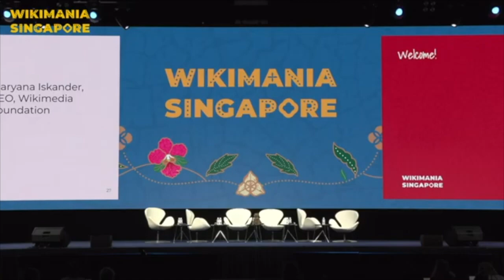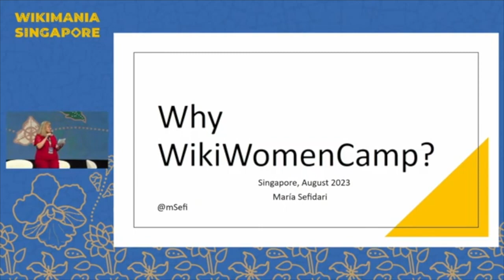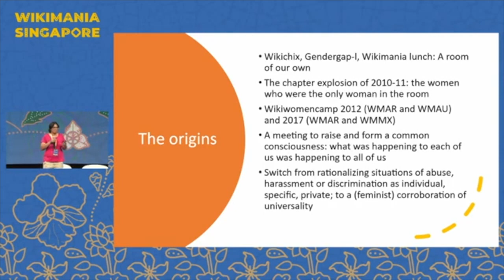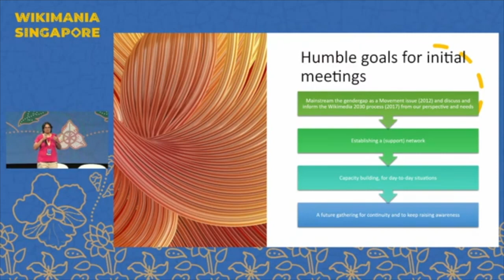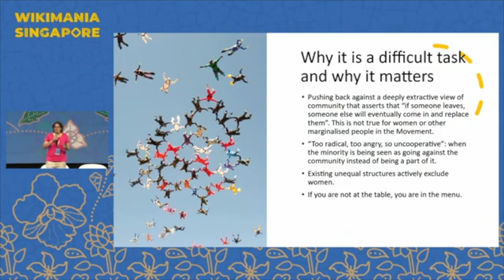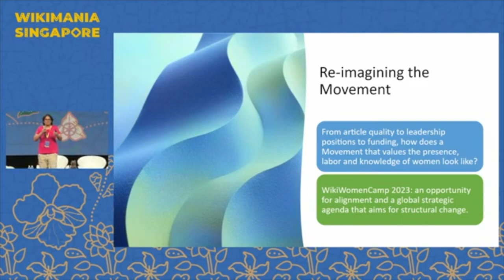Intervención de María Sefidari en Wikimania 2023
El 16 de agosto de 2023, comenzó el encuentro internacional Wikimania en Singapur. Una de las invitadas a este evento fue nuestra compañera María Sefidari (@mSefi) que realizó un recorrido histórico sobre cómo las mujeres del Movimiento Wikimedia se han organizado a través de los años para identificar y cambiar las estructuras del movimiento que impedían u obstaculizaban su participación.